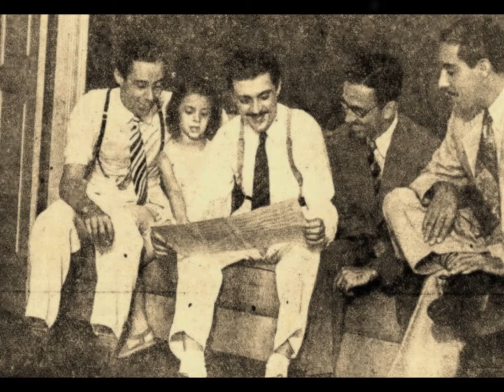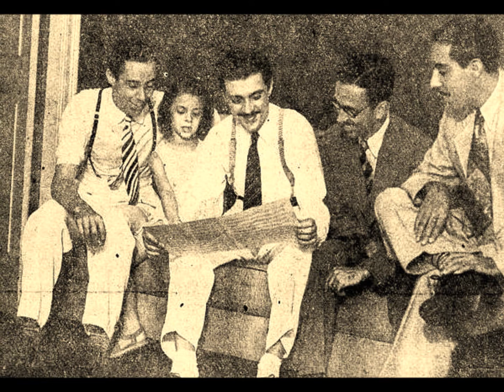Murilo Caldas - DESACATO - Wilson Baptista-Murilo Caldas-Paulo Vieira - gravação de 1955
Murilo Caldas - DESACATO - Wilson Batista-Murilo Caldas-Paulo Vieira.
Nesta foto Murilo Caldas está em uma ponta e seu irmão, Sílvio Caldas, na outra, de gravata e suspensórios. A menininha é filha de Sílvio Caldas.

Samuel Machado Filho: Samba originalmente lançado em 1933, por Francisco Alves e Castro Barbosa, e participação vocal do próprio Murilo Caldas. Ele voltaria a gravá-lo, agora como solista e também na Odeon, em 5 de julho de 1955, com lançamento em outubro seguinte no 78 rpm 13899-B, matriz 10653. No selo desse disco, foi omitida a co-autoria de Paulo Vieira, o que já havia acontecido também na edição impressa.